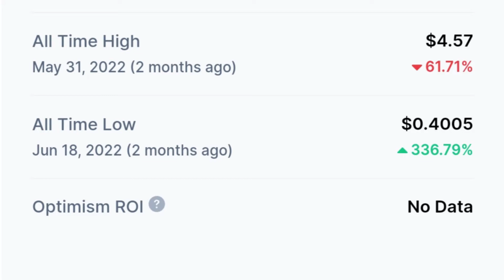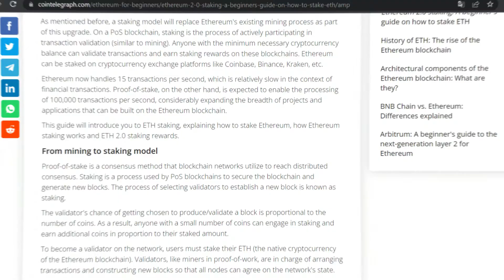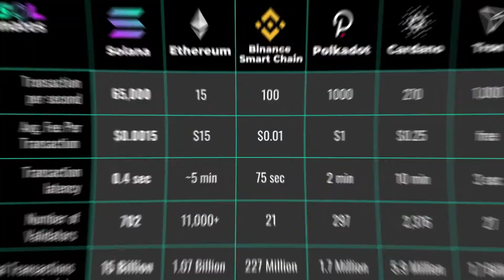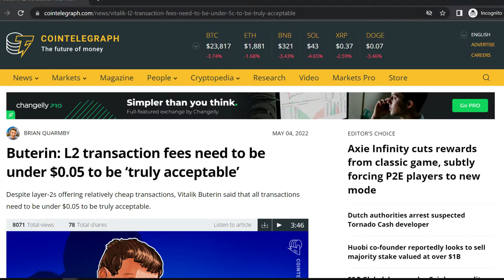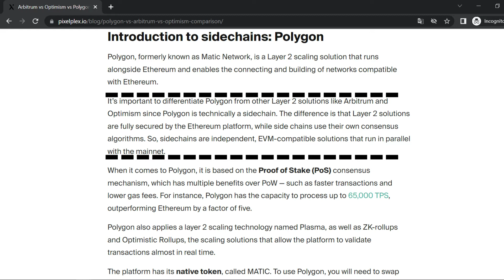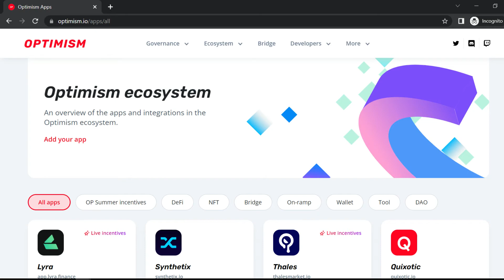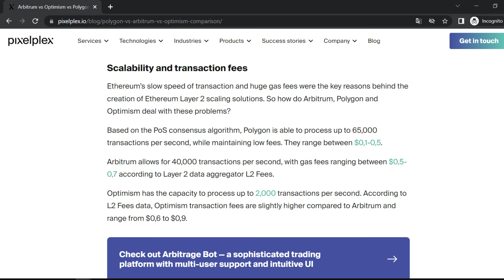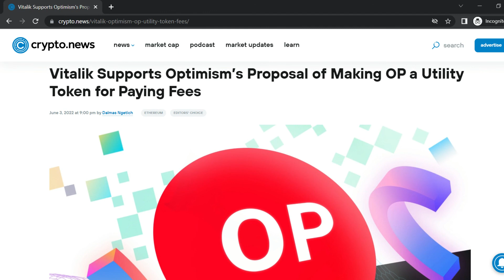OPTIMISM (OP) vs POLYGON (MATIC) - Pemenangnya ??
Di video ini saya mencoba membahas dari mulai kenapa ethereum membutuhkan layer 2 sampai perbanding antara polygon dan optimism.

Penasaran ?

Terimakasih.

!! Waspada Penipuan !!
‼️ TIDAK PERNAH MENERIMA TITIP DANA ‼️
!! TIDAK PERNAH BUKA KELAS !!

Dibawah ini ada Timestamp tetapi lebih baik Anda menonton videonya secara penuh untuk lebih memahami isi video ini.
Timestamp :
00:00 Sensasi Optimism
00:53 Cuan dari L2
04:40 L2 Kompetitor
05:19 Kenapa Ethereum Butuh L2 ?
05:50 Optimism VS Polygon (L2)
07:15 Inovasi Optimism
08:04 Inovasi Polygon
09:42 Optimism VS Polygon (2)
10:54 Optimism VS Polygon (3)
12:39 Kesimpulan

Tambahan sumber informasi terkait konten :
1. ‘The Merge’ can make crypto payments mainstream again: Vitalik Buterin
2. Buterin: L2 transaction fees need to be under $0.05 to be ‘truly acceptable’
3. will the ethereum 2.0 update reduce high gas fee ?
4. Selecting Layer 2: Polygon vs Arbitrum vs Optimism
5. Polygon Hits 19,000 DApps Milestone, Sixfold Growth in Half a Year
6. Polygon blockchain explained : A beginner's guide to matic
7. What is Polygon (MATIC) and Why It Matters for Ethereum
8. Coca Cola (COKE) Launches Surprise NFT Collection On Polygon (MATIC)
9. Ethereum Merge will not reduce gas fees, DeFi researcher says
10. Will Ethereum 2.0 Lower Gas Fees?
11. Ethereum 2.0 Eagerly Awaited as Huge Gas Fees a Significant Problem
12. Apa itu Rollup Ethereum? Solusi Penskalaan untuk Memotong Biaya Transaksi
13. Viral, Pria Ini Temukan Label Harga Barang di Minimarket Beda dengan Struk Kasir
14. Kewajiban Menggunakan Mata Uang Rupiah di Wilayah NKRI
15. BI tegaskan minimal 10 tahun ke depan cryptocurrency tidak boleh jadi alat pembayaran

Review ini bertujuan memberikan informasi sejelas mungkin untuk memudahkan Anda melakukan riset mandiri. Tidak ada unsur mempromosikan (menaikan) & juga tidak ada unsur menjatuhkan Coin/Token atau pihak manapun di video ini.

Video ini merupakan bentuk berbagi saya mengenai Cryptocurrency & bukanlah video ajakan membeli atau menjual Cryptocurrency.

Perlu di ingat semua produk Cryptocurrency memiliki potensi keuntungan di masa yang akan datang tetapi juga memiliki resikonya masing-masing. Dari mulai kehilangan nilai, scam, rug pull.
Segala resiko yang timbul dari bentuk investasi ataupun perdagangan yang Anda lakukan adalah tanggung jawab Anda sendiri.
Selalu pastikan dalam berinvestasi maupun perdagangan yang Anda lakukan saat dalam kondisi sadar, dan sudah melakukan riset mendalam.